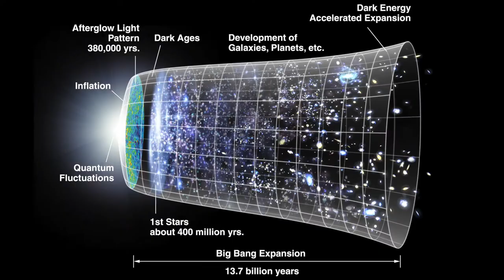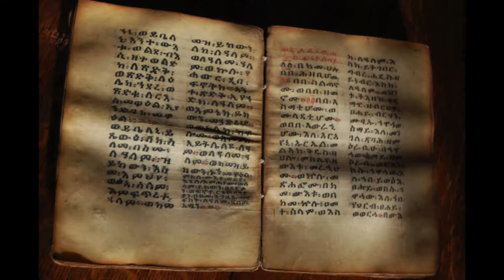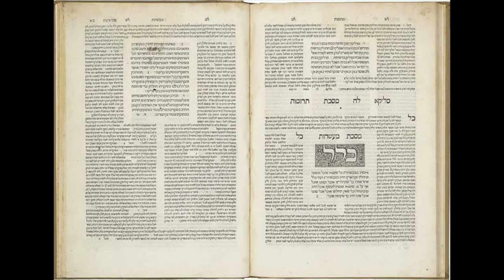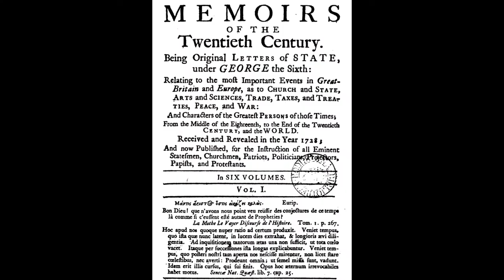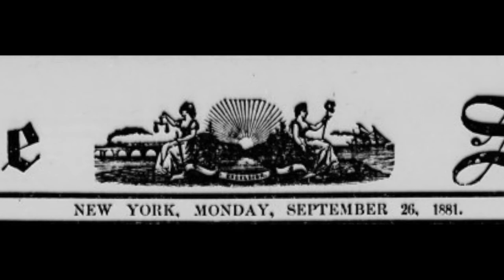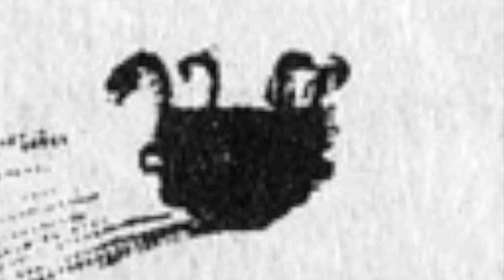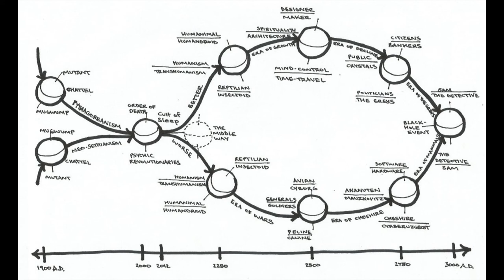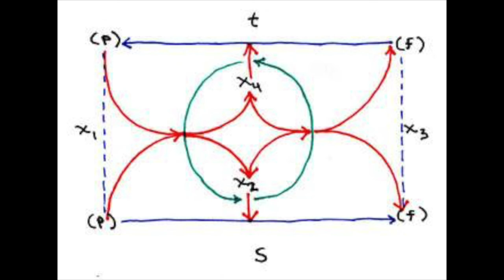A Brief History Of Time-Travel (a lecture by: Jonathan Barlow Gee)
“A Brief History of Time-Travel”
Tallahassee, Florida, USA, October 19-20, 2017.

Part 1: pre-history of time-travel. = 00:07
Part 2: the hyper-sleeper awakens. = 11:55
Part 3: dawn of the time-machine. = 18:55
Part 4: modern loops & paradoxes. = 28:55
Part 5: future trends & consequences. = 38:30